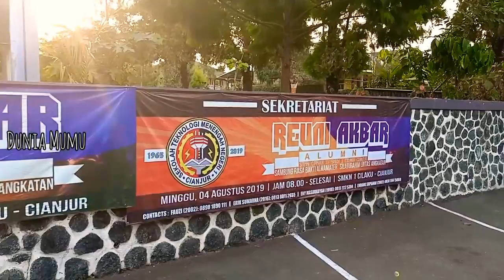Pesan Guruku STM Negeri Cianjur | Reuni Akbar 1965 - 2019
Nyalakan loncengnya untuk mengetahui update video terbaru dari duniamumu...